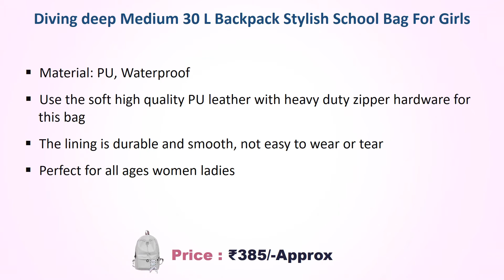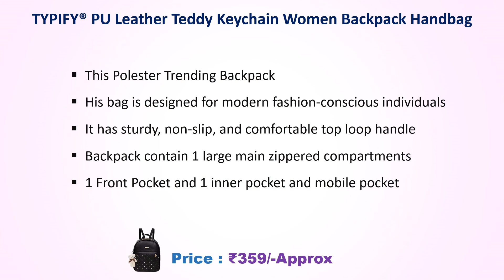Best College Bag For Women // Women Backpack // Handbag // Backpack For Girl // College Bag For Girl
List Of Best College Bag For Women :
5) Diving deep Medium 30 L Backpack Stylish School Bag For Girls

4) Diving Deep Backpack for Women Stylish

3) Smart Choice 3-PCS Fashion Cute Stylish Leather Backpack & Sling Bag Set for Women

2) backpacks for girls latest | hand bag for women latest

1) TYPIFY® PU Leather Teddy Keychain Women Backpack Handbag

Best College Bag For Women
Women Backpack
Handbag
Backpack For Girl
College Bag For Girl
Collage Bag
School Bag

Song : All the Fixings
Artist : Zachariah Hickman